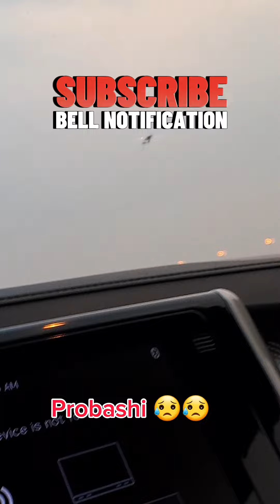একজন প্রবাসির আত্মাকাহিনি কেউ শুনেনা,,তারা চায় শুধু টাকা আমরা কেমন আছি এটা জানতেও চায় না 😥😥